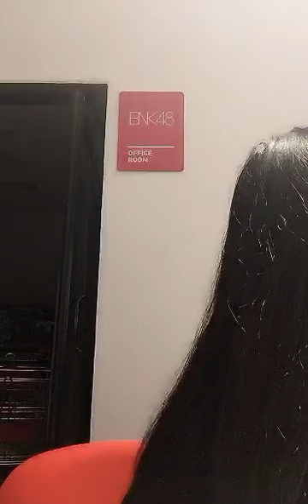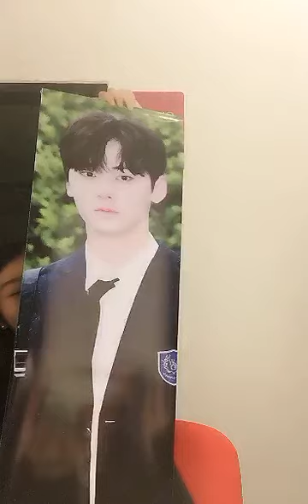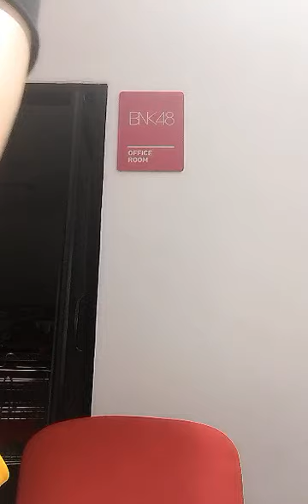Jennis BNK48 VOOV Live (10-07-2018)